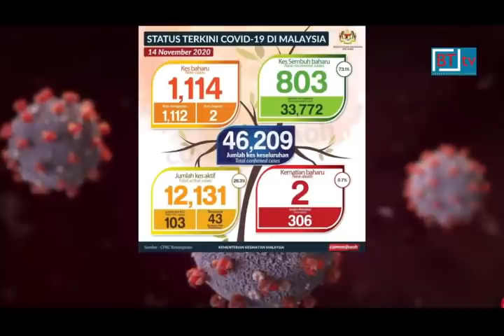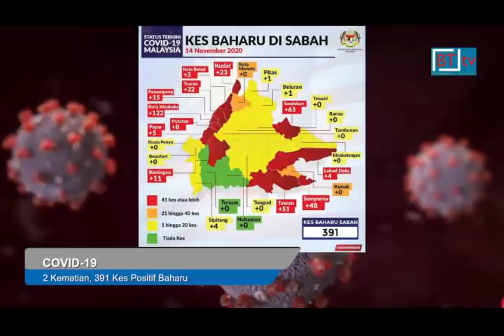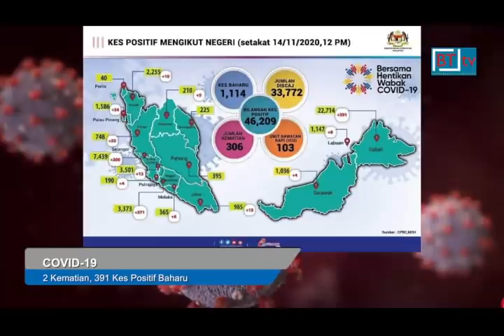*Berita BT tv. Berita Borneo. Lensa Borneo 14 November 2020*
* 2 kes kematian, 391 kes positif baharu dan 2 kluster baharu Covid-19 dilaporkan di Sabah, hari ini.

Dua kluster baharu itu ialah Kluster Istimewa di Sandakan dan Kluster Alila di Tuaran.

Ketua Pengarah Kesihatan, Tan Sri Dr Noor Hisham Abdullah berkata
dua kes kematian di Sabah hari ini dilaporkan di Hospital Queen Elizabeth melibatkan seorang lelaki berusia 51 tahun dan wanita berusia 78 tahun yang mempunyai sejarah penyakit kronik.

Jumlah kumulatif kes kematian di Sabah kini 168 kes.

Selepas Nabawan, satu lagi daerah di Sabah, Tenom bertukar ke zon hijau hari ini, menjadikan dua daerah zon hijau kesemuanya.

Zon hijau adalah daerah yang tidak merekodkan sebarang kes aktif.

Manakala daerah Beaufort bertukar dari zon jingga ke zon kuning.

Tan Sri Dr Noor Hisham berkata kesiapsiagaan makmal kesihatan awam Kota Kinabalu sentiasa dipantau, dalam mempertingkatkan keupayaan makmal melaksanakan ujian RT-PCR kepada 2,500 ujian sehari.

Menteri Kerajaan Tempatan dan Perumahan, Datuk Seri Panglima Masidi Manjun berkata Kluster Alila, Tuaran dengan 23 kes positif dikesan dalam kalangan pekerja tapak pembinaan Alila Resort.

Sementara Kluster Istimewa di Sandakan mencatatkan 16 kes positif.

Daripada 391 kes baharu hari ini, daerah Kota Kinabalu mencatatkan kes tertinggi dengan 122 kes.

* Rancangan kerajaan negeri untuk menggandakan hasil padi di Tambunan menjelang tahun depan telah menyuntik inspirasi dan motivasi kepada petani.

Presiden Persatuan Petani dan Penternak Bumiputera Sabah, Petanah,
Gaibin Ransoi berkata pihaknya menyokong penuh rancangan itu dan ia menjadi petanda yang baik bagi petani di negeri ini pada masa akan datang.

Dalam satu kenyataan hari ini. Gaibin berkata selepas Tambunan, rancangan itu sudah pasti akan diperluaskan ke daerah penanaman padi lain seperti di Tuaran, Keningau, Beluran, Papar, Kota Marudu dan Kota Belud.

* Sebanyak 101 projek Jalan Luar Bandar di Sabah telah diluluskan di bawah Rancangan Malaysia ke-11 membabitkan kos keseluruhan RM6.05 bilion, persidangan Dewan Rakyat diberitahu.

Menteri Pembangunan Luar Bandar Datuk Dr Abdul Latiff Ahmad berkata tahun ini, sebanyak RM271.24 juta telah diperuntukkan untuk projek itu dengan belanja terkini sebanyak RM172.48 juta.

Daripada 101 projek itu, sebanyak 18 projek sedang dalam peringkat perancangan, 22 projek dalam perlantikan perunding dan reka bentuk, tujuh projek sedang dalam peringkat perolehan, 26 projek dalam pembinaan dan 28 projek telah siap sepenuhnya.

* Agensi Penguatkuasaan Maritim Malaysia, Zon Maritim Sandakan menyumbangkan bakul makanan kepada 65 keluarga yang terkesan akibat pandemik Covid-19 di Kampung Kulamba dan Kampung Tundun Bohangin, Kinabatangan, semalam.

* Ahli perniagaan yang juga aktivis orang asal Sabah, Datuk Verdon Bahanda dilantik sebagai Pengarah merangkap Ketua Pegawai Eksekutif Sabah Football Club Sdn Bhd berkuat kuasa 12 November lalu.

14th November   2020.